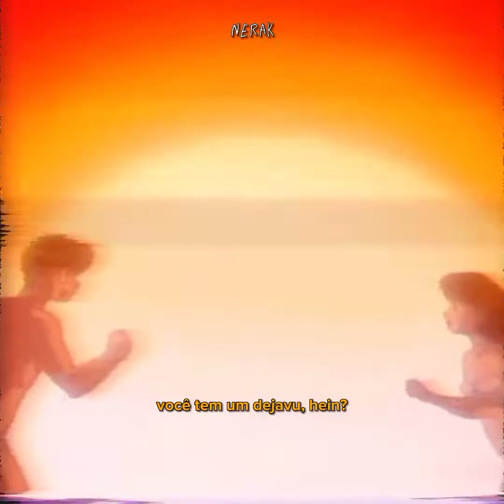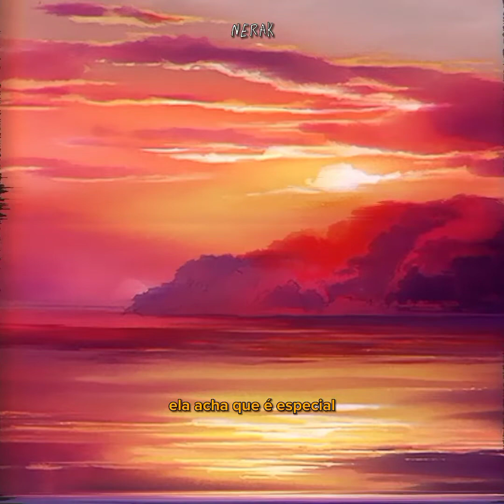olivia rodrigo - dejavu (legendado e traduzido)